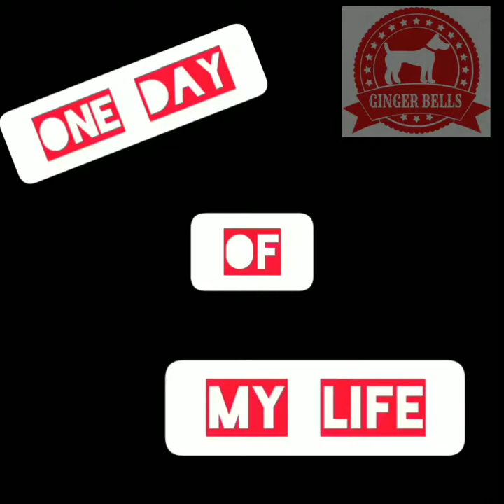One Day Of My Life Shih Tzu PUPPY - EPISODE # 1 (Documentary)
Do u know what i do Daily ???
Then watch the video !!!